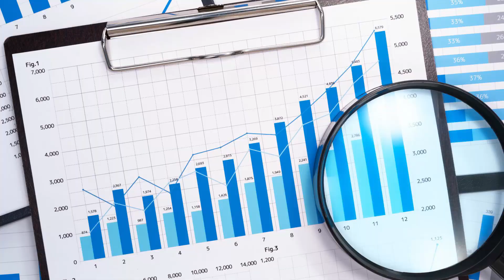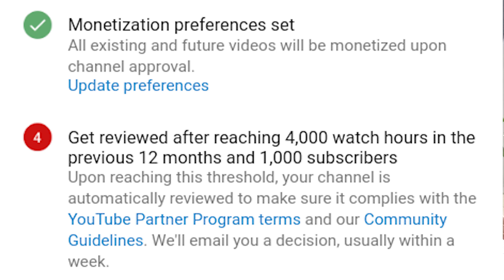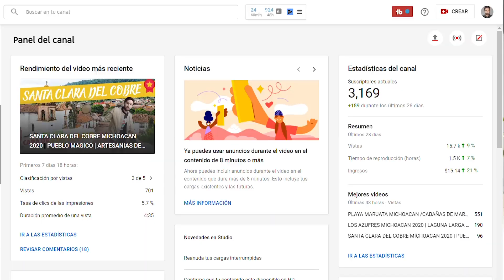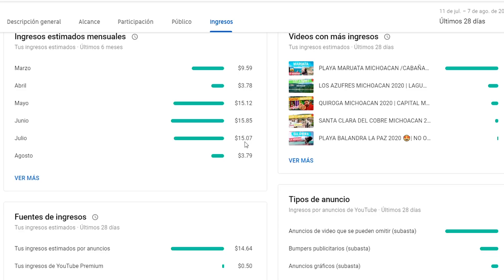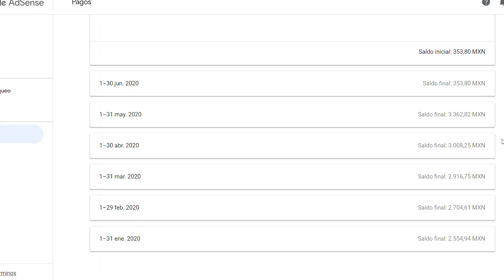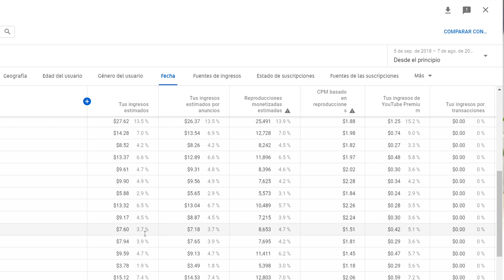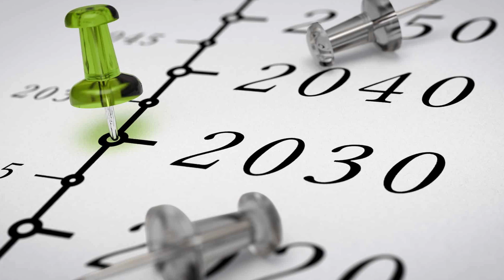¿Cuanto GANA un canal con 1000 suscriptores?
Te voy a decir LA VERDAD! de ¿Cuanto le paga youtube a un canal pequeño? en este video te comparto cuanto es lo que gano y de cuanto fue mi primer pago en youtube!
también te voy a explicar como hacer monetizable tu canal.